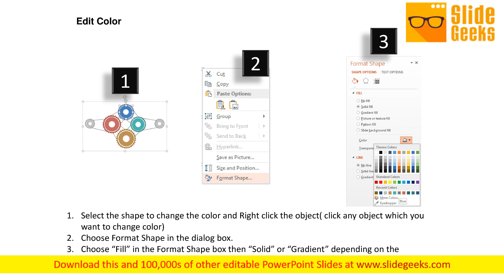Gear Cog Wheels For Technology Powerpoint Templates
Concept of technology and process control can be defined with this business diagram. This PPT slide contains graphics of gear cog wheels. Present your views using this innovative slide and be assured of leaving a lasting impression Take the plunge with our Gear Cog Wheels For Technology PowerPoint Templates. Success will surely ensue.